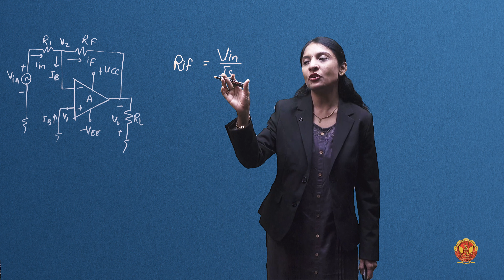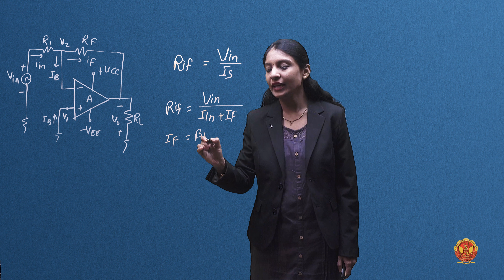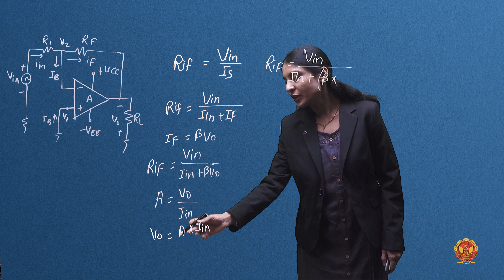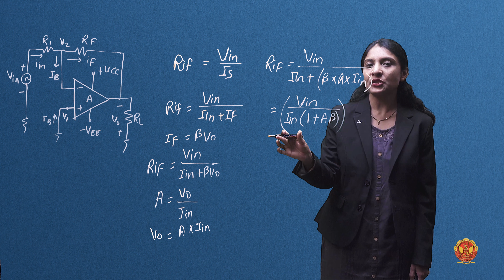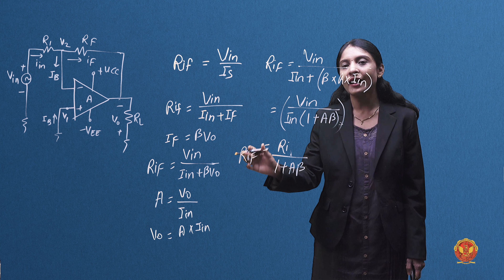3.10.3 Input resistance with feedback | EC405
UNIT 3 | ANALOG CIRCUITS

3.10.3 Input resistance with feedback

Welcome to the dynamic world of Op-Amp Applications and Filters! In this unit, we'll explore the versatility of operational amplifiers in various applications and unravel their role as powerful filters in electronic circuits.

3.1 Introduction to Op-Amp Applications and Op-Amp as Filters:
Embark on this unit with an overview of Op-Amp Applications and their vital role as filters in electronic systems.

3.2 Inverting Amplifier Configurations:
Dive into inverting amplifier configurations, understanding their design and practical applications.

3.3 Non-Inverting Amplifier Configurations:
Explore non-inverting amplifier configurations, discovering their characteristics and applications in electronic circuits.

3.4 Summing Amplifier:
Understand the concept and operation of summing amplifiers, a crucial component in signal processing.

3.5 Integrators:
Explore the world of integrators, understanding their role in mathematical operations within electronic circuits.

3.6 Differentiators:
Delve into differentiators, uncovering their significance in processing signal derivatives.

3.7 Instrumentation Amplifier:
Learn about instrumentation amplifiers and their use in precise signal amplification, particularly in measurement applications.

3.8 Differential Input and Differential Output Amplifier:
Explore amplifiers with differential inputs and outputs, understanding their advantages and applications.

3.9 Voltage Series Feedback Amplifier:
Study the characteristics and applications of voltage series feedback amplifiers, including negative feedback, closed-loop voltage gain, and more.

3.10 Voltage Shunt Feedback Amplifier:
Explore the characteristics of voltage shunt feedback amplifiers, understanding their design and practical applications.

3.11 Logarithmic Amplifier:
Discover logarithmic amplifiers and their applications, particularly in processing logarithmic signals.

3.12 Antilogarithmic Amplifier:
Explore antilogarithmic amplifiers, understanding their role in signal processing.

3.13 Triangular Wave Generator:
Dive into triangular wave generators, understanding their construction and applications.

3.14 Rectangular Wave Generator:
Learn about rectangular wave generators and their role in producing square wave outputs.

3.15 Phase Shift Oscillator:
Explore phase shift oscillators, understanding their construction and applications in electronic circuits.

3.16 Wien Bridge Oscillator:
Study Wien Bridge oscillators and their role in generating sinusoidal waveforms.

3.17 Analog Multiplier - MPY 634:
Discover the analog multiplier MPY 634 and its applications in signal processing.

3.18 Voltage-Controlled Oscillator (VCO):
Understand the concept of voltage-controlled oscillators and their applications in frequency modulation.

3.19 Comparator:
Explore comparators and their role in comparing input signals.

3.20 Zero Crossing Detector:
Learn about zero-crossing detectors and their applications in detecting signal crossings.

3.21 Op-Amp as Filters:
Explore Op-Amps' role as filters, understanding their characteristics, classifications, and various filter designs.

Get ready to master the applications and filtering capabilities of operational amplifiers in this comprehensive unit!